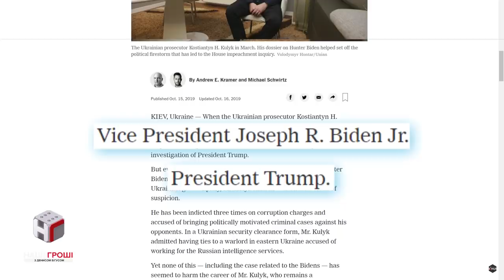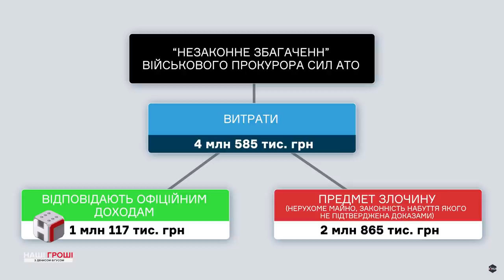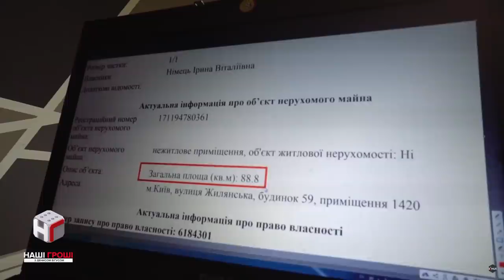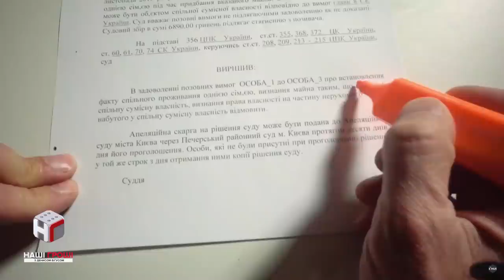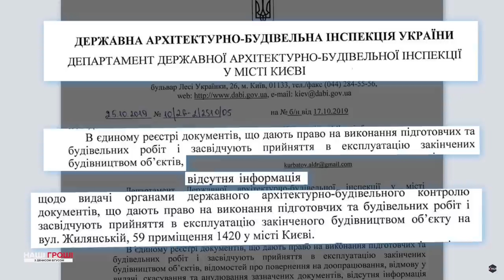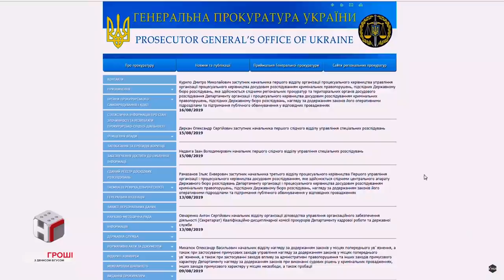Скандальний прокурор Кулик добудував власний поверх в центрі Києва /// Наші Гроші №296 (2019.11.4)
Прокурор ГПУ Костянтин Кулик добудував собі цілий поверх на сотні квадратних метрів на даху ЖК в центрі Києва. Саме він став першим посадовцем  в Україні, який був обвинувачений у незаконному збагаченні. Він «зіскочив» з суду лише  після скандальної декриміналізації статті щодо  незаконного збагачення. Як йому це вдалося і чи знала про його добудову міська влада  - дивіться у розслідуванні Олександра Курбатова для Bihus.Info!